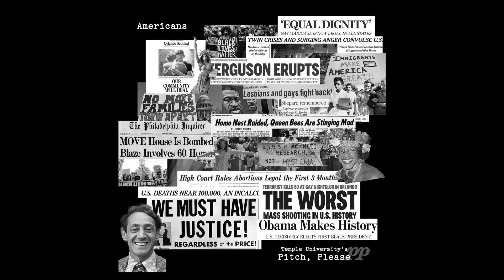Americans - Temple University's Pitch, Please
Americans

OPB Janelle Monáe
Arranged by Josh Carter '19
Soloists: Sydney Fowlkes '20, Macey Saphore '19

Production (tracking, editing mixing): Josh Carter '19
Mastering: Dave Sperandio (Vocal Mastering)
Cover art: Josh Carter '19, Macey Saphore '19, Wesley Rosenberger '21

Pitch, Please 2019:
Sarah Alfred-Levow
Josh Carter
Robyn Friedman
Sydney Fowlkes
Brittany John
Eddie Kiesel
Maggie Kozak
Mikayla Long
Dhruvi Mehta
Eliot Pavlov-Rosenfeld
Leigh Robertson
Wesley Rosenberger
Macey Saphore
Aaron Weeks
Natalie Willis
Tommy Yoe